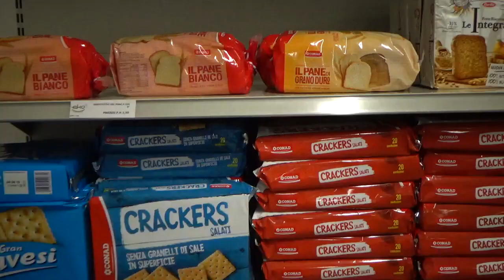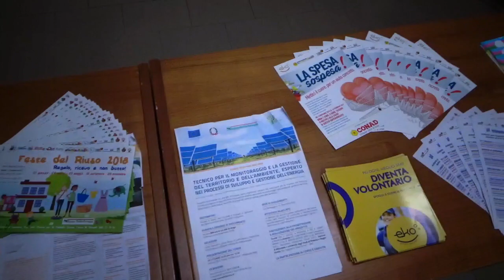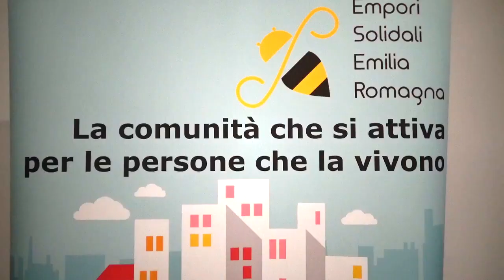Vieni a fare volontariato a Eko - Emporio Solidale dell'Unione Terre di Castelli!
I volontari raccontano la loro esperienza e. ti aspettano :)
Per maggiori informazioni: eko.terredicastelli.mo.it